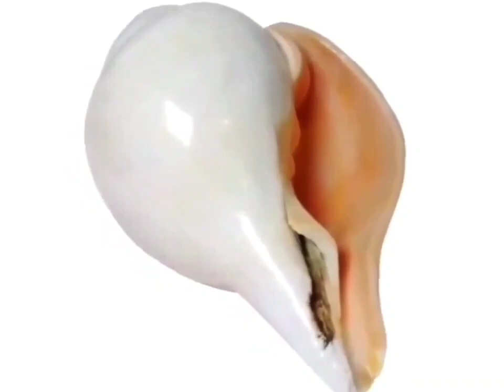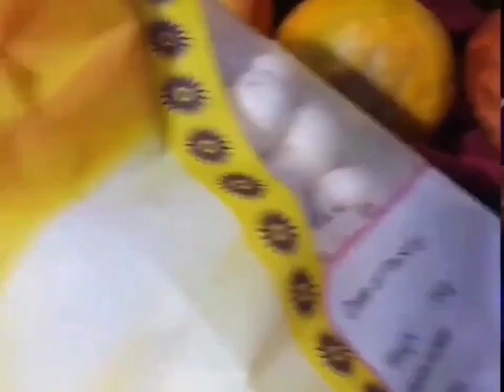घर के मंदिर में यह चीज है तो तुरंत हटा दें, वरना बर्बाद हो जाएगा आपका घर Puja Ghar Vastu Shastra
Chanakya Neeti

घर के पूजा घर में ये 1 चीज रखते ही बनने लगेगा हर रुका हुआ काम, माँ लक्ष्मी दौड़ी चली आएंगी श्री कृष्ण कहते है जिस स्त्री के पूजा घर में ये 1 चीज होती है वहा गरीबी कभी नही आती Money Laxmi, वास्तु शास्त्र Vastu Shastra, Jyotish Shastral Chanakya Neeti Motivational | Chanakya Niti full in hindi | Motivational Video | Dharma Sanmarg

About Chanakya :

Chanakya was an Indian teacher, philosopher, economist, jurist and royal advisor. He is traditionally identified as Kautilya or Vishnugupta, who authored the ancient Indian. political treatise, the Arthashastra.